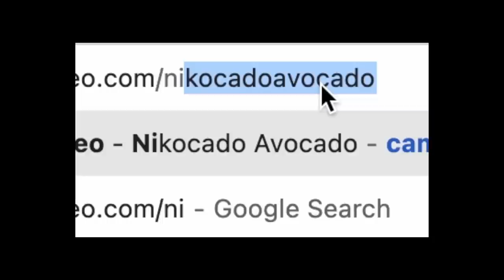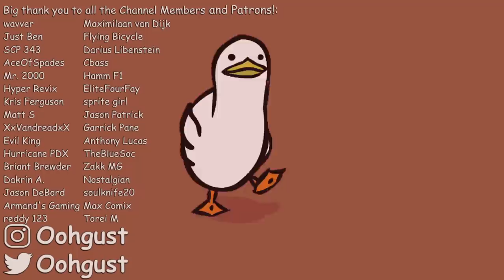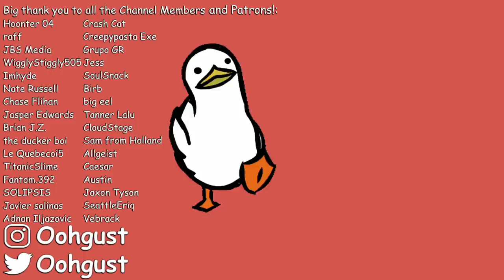Nikocado Avocado Has Lost His Mind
Well guys, the day has officially arrived. Nikocado Avocado has actually lost his mind. In the video we are going to be looking at today, Nikocado makes some of the most outrageous claims he has ever made. I honestly am beginning to believe Nikocado has gone too far into this act to ever recover.